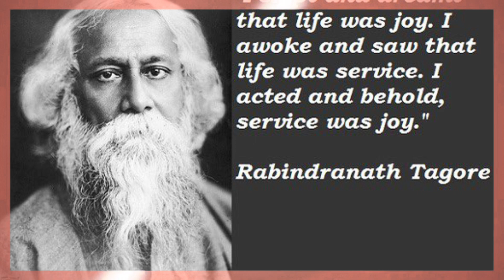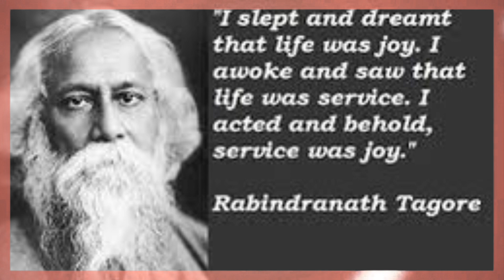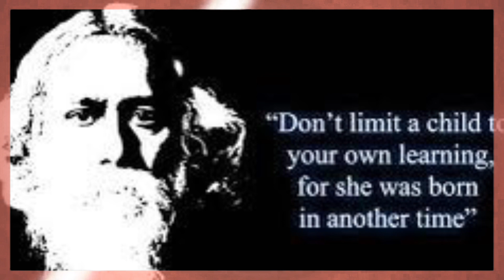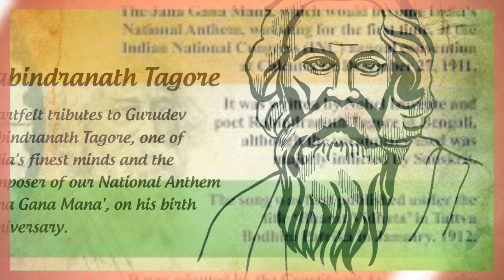Rabindranath Tagore's history in Tamil|First Nobel Prize winner| Author of India's National Anthem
ரவீந்திரநாத் தாகூர் அவர்கள், இந்திய கலாச்சாரத்தின் அடையாளமாகத் திகழ்ந்தவர். அவர் ஒரு கவிஞர், தத்துவஞானி, இசையமைப்பாளர், எழுத்தாளர், மற்றும் ஒரு கல்வியாளரும் கூட.1913ல், அவரது கவிதைத் தொகுப்பான ‘கீதாஞ்சலி’ என்ற படைப்புக்காக, நோபல் பரிசு வென்று,ஆசியாவின் முதல் நோபல் பரிசுக்கான வெற்றி வாகை சூட்டப்பட்டவர் என்ற பெருமையைத் தட்டிச் சென்றவர். ஆங்கிலேய அரசரான கிங் ஜார்ஜ்.V அவர்களால் ‘வீரத்திருமகன்’ என்ற பட்டம் இவருக்கு வழங்கப்பட்டது.விஸ்வபாரதி பல்கலைக்கழகத்தை நிறுவிய ரவீந்திரநாத் தாகூர் அவர்கள், பிரபலமாக ‘குருதேவ்’ என்றும் அழைக்கப்பட்டார். அவரது பிரபலமான இசைதட்டுகள் அனைத்தும் ‘ரவீந்திரசங்கீத்’ என்ற பேரில் அழைக்கப்பட்டன. இவர் இயற்றிய ரவீந்திரசங்கீத் நியதியிலுள்ள இரண்டு பாடல்களான “ஜன கண மன” மற்றும் “அமர் சோனார்”,இந்தியா மற்றும் வங்காளத்தின் தேசிய கீதங்களாக உள்ளது. நம் நாட்டின் தேசிய கீதத்தை உருவாக்கிய அத்தகைய சிறப்பு வாய்ந்த கவிஞரான ரவீந்திரநாத் தாகூர் அவர்களைப் பற்றி மேலுமறிய வீடியோவை கடைசி வரை பாருங்கள்.
நீங்கள் எந்த வார்த்தையை அடிக்கடி சொல்கிறீர்களோ, அந்த வார்த்தையை, ஒரு நாள் உங்கள் வாழ்க்கையில், உண்மையாக பலித்துவிடும். எனவே நம்பிக்கையுடன் வெற்றி, வெற்றி, என்று சொல்லுங்கள்.